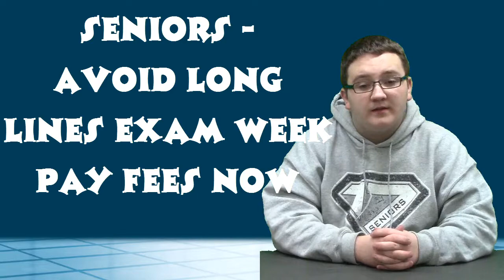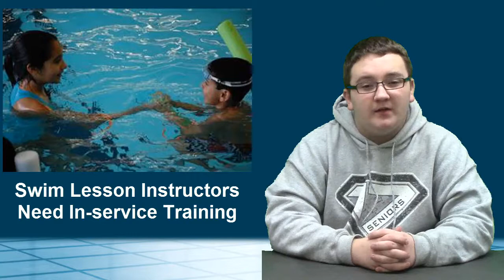5 10 17 Recovered